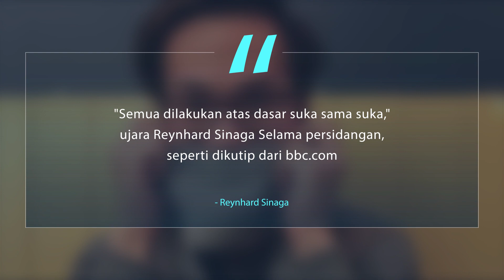REYNHARD SINAGA | Pelajar Indonesia Diduga Perkosa 195 Pria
Reynhard Sinaga (30) datang ke Inggris dengan visa mahasiswa pada 2007 dan memperoleh dua gelar magister di Manchester. Dia ditangkap pada Juni 2017 saat seorang korban yang telah diperkosa terbangun, dan langsung memukulnya sebelum kemudian korban ini menelepon polisi.

Dalam pernyataan kepada polisi, para korban perkosaan Reynhard Sinaga ini juga menyatakan harapan agar Reynhard mendapat ganjaran seberat mungkin.”Tak ada hukuman penjara yang setimpal dengan apa yang telah ia lakukan terhadap saya. Membusuklah dia dalam neraka,” kata seorang korban.

mengatakan tindak perkosaan yang mereka alami menyebabkan mereka depresi dan sulit bangkit untuk menghadapi hidup. ”Saya ingin Sinaga mendapat ganjaran hukuman penjara selamanya karena perbuatan itu menyebabkan dampak besar. Tak hanya hidup saya namun juga teman-teman dan keluarga serta para korban lain,” kata salah seorang korban.